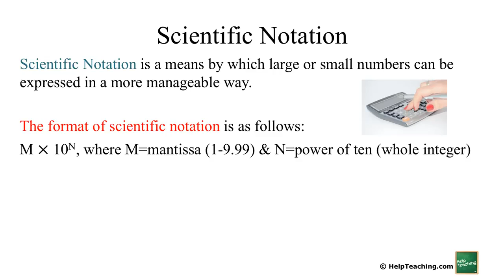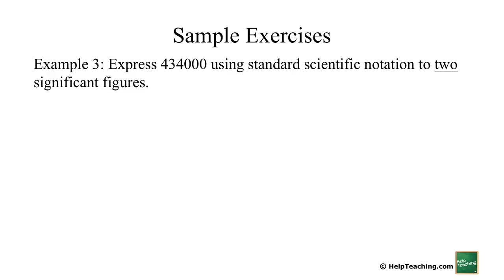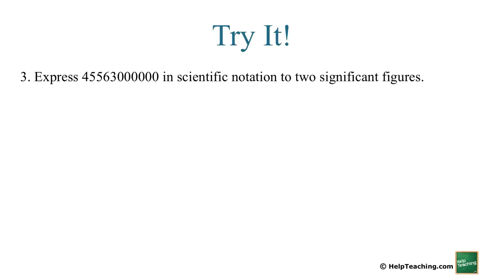Scientific Notation | Math and Science Lesson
Understanding scientific notation is essential when it comes to solving math and science problems at the high school and college level. This lesson introduces students to the concept and includes sample problems to try.